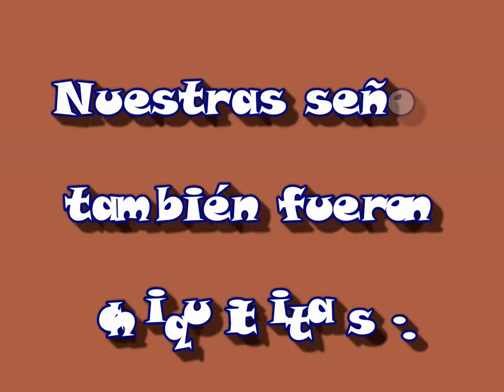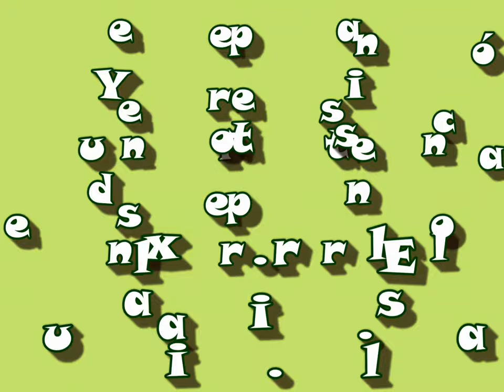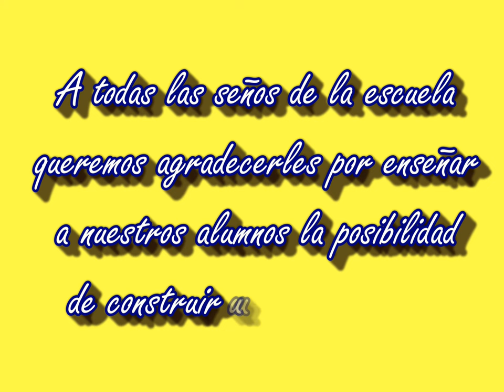Escuela nro 53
E.P. 53 Video de la infancia